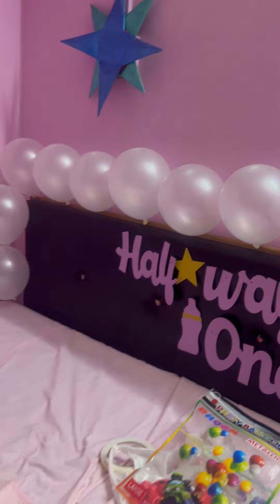HALF BIRTHDAY ( 6 months ) CELEBRATION OF MY BABY GIRL